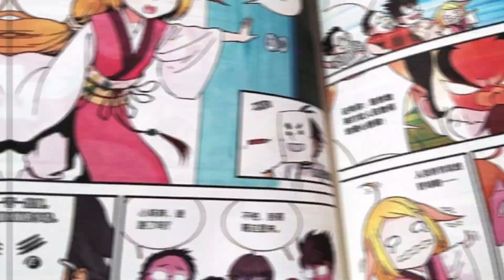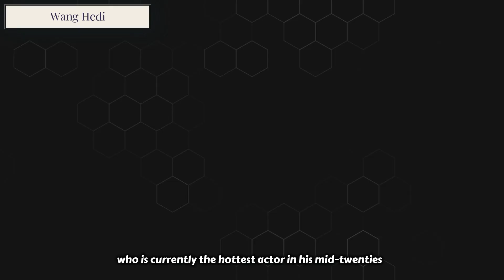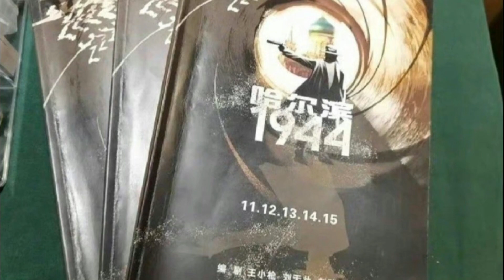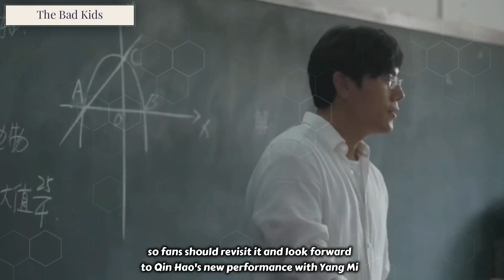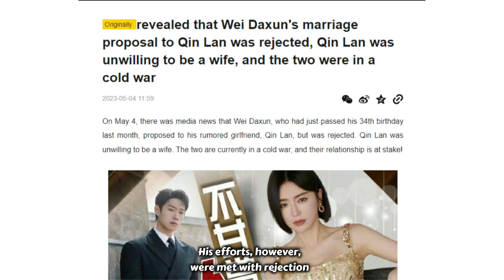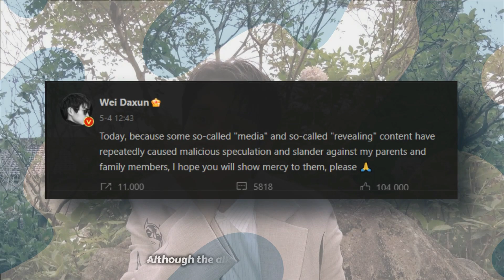Wang Hedi, Yang Chao Yue, Yang Zi, and Xu Kai rumors drama, Yang Mi will surprise you, Wei Da Xun ..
0:00 Intro
0:05 Wang Hedi and Yang Chao Yue are reported to be part of the Fox Spirit Matchmaker.
1:56 Yang Zi and Xu Kai are in talks to star in a new family drama.
3:37 Qin Hao mentioned Yang Mi during the live broadcast, saying that Yang Mi will surprise you this time.
5:31 According to reports, Qin Lan turned down Wei Da Xun's marriage proposal.
7:31 Outro